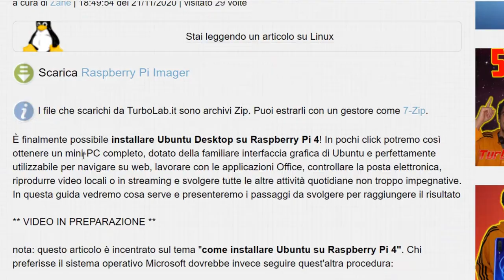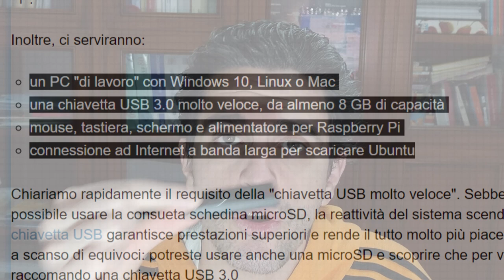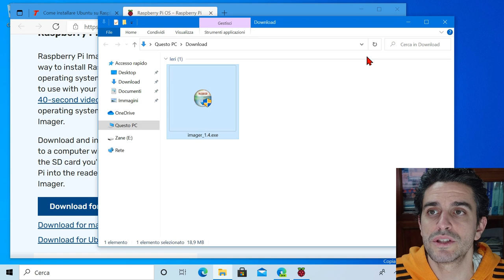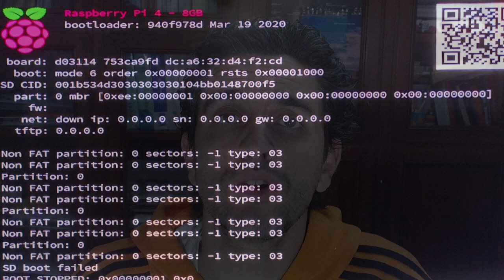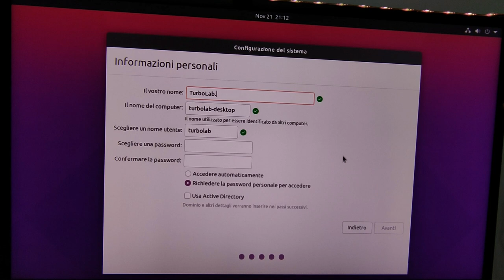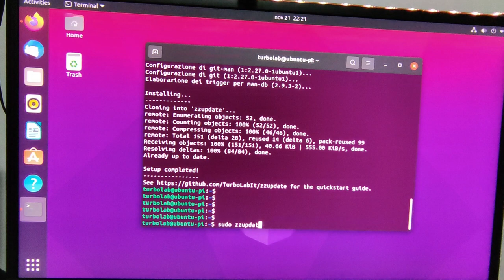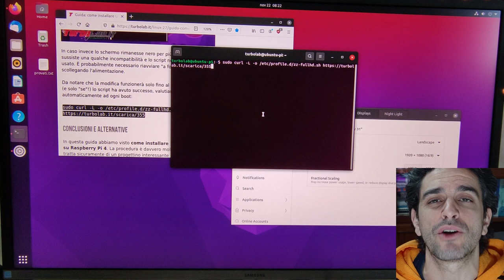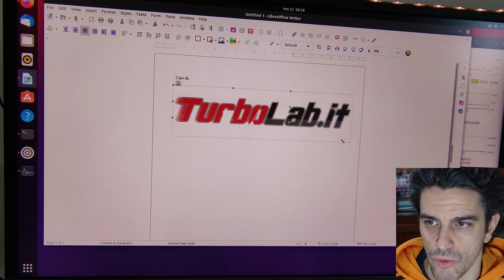COME INSTALLARE UBUNTU SU RASPBERRY PI 4, CON DESKTOP E INTERFACCIA GRAFICA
È finalmente possibile installare Ubuntu Desktop su Raspberry Pi 4! In pochi click potremo così ottenere un mini-PC completo, dotato della familiare interfaccia grafica di Ubuntu e perfettamente utilizzabile per navigare su web, lavorare con le applicazioni Office, controllare la posta elettronica, riprodurre video locali o in streaming e svolgere tutte le altre attività quotidiane non troppo impegnative. In questa guida vedremo cosa serve e presenteremo i passaggi da svolgere per raggiungere il risultato

🛒 La chiavetta USB veloce che consiglio

Ubuntu Desktop su Raspberry Pi: Cosa serve

La limitazione principale è che la declinazione ufficiale di Ubuntu Desktop è compatibile solo con i Raspberry Pi con almeno 4 GB di RAM. Non sono dunque supportati i vecchi Raspberry Pi 3, 2 e "1".

Inoltre, ci serviranno:

💻 un PC "di lavoro" con Windows 10, Linux o Mac
💻  una chiavetta USB 3.0 molto veloce, da almeno 8 GB di capacità
💻  mouse, tastiera, schermo e alimentatore per Raspberry Pi
💻 connessione ad Internet a banda larga per scaricare Ubuntu

Chiariamo rapidamente il requisito della "chiavetta USB molto veloce". Sebbene sia tecnicamente possibile usare la consueta schedina microSD, la reattività del sistema scende moltissimo. Una buona chiavetta USB garantisce prestazioni superiori e rende il tutto molto più piacevole da utilizzare. Ripeto a scanso di equivoci: potreste usare anche una microSD e scoprire che per voi è sufficiente, ma io ho raccomando una chiavetta USB 3.0